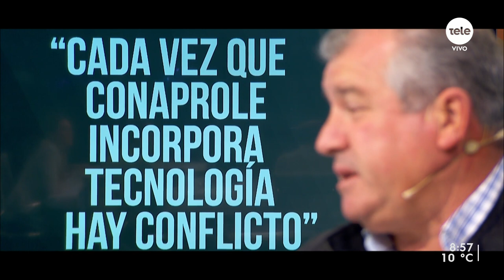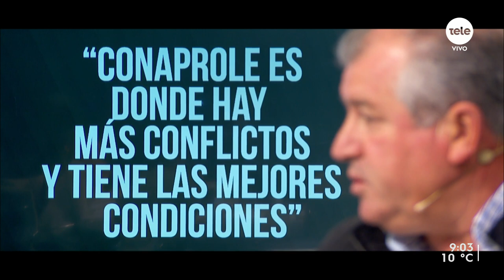"No es cierto lo que dijo Goichea de que no hubo derrame de leche", dijo presidente de ANPL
Ya conversamos con el presidente de la Asociación de Obreros y Empleados de Conaprole, Luis Goichea, sobre el acuerdo que alcanzaron con la empresa tras algunos días de conflicto.
Ahora, para conocer cómo vivieron la situación los productores de leche, recibimos a Nestor Cabrera, presidente de la Asociación de Productores de Leche.